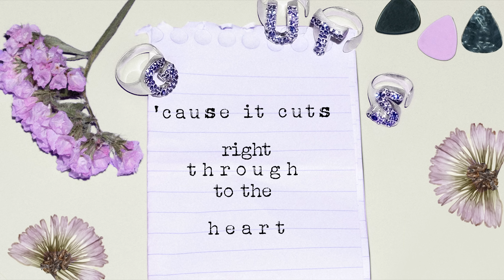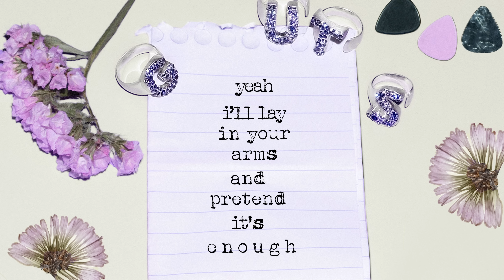Olivia Rodrigo - scared of my guitar (Official Lyric Video)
Lyrics

perfect, easy, so good to me
so why's there a pit in my gut in the shape of you?
distract myself, say it's somethin' else
maybe i'm just overwhelmed, maybe i'm confused

barely sleep when you sleep next to me
but i keep thinkin' i'll find a cure
i say that i'm fine, i tell you all the time
i've never felt so happy and sure

but i'm so scared of my guitar
'cause it cuts right through to the heart
yeah, it knows me too well so i got no excuse
i can't lie to it the same way that i lie to you
i'm so scared of my guitar
if i play it, then i'll think too hard
once you let the thought in, then it's already done
so i’ll lay in your arms and pretend that it's love

if i was brave and noble like you
i'd have the nerve to just stop stringin' you along
but i'm not half as decent as you
i'd rather be tied to someone, even if they're wrong

i make excuses, my friends know the truth is
i'm not as alright as i claim
i say that i'm fine, i tell them all the time
as they watch all the light fade away

yeah, i'm so scared of my guitar
yeah, i’ll lay in your arms and pretend that it's love

i pretend that it's love
i pretend that it's love, love

'cause what if i never find anything better?
the doubt always creeps through my mind
so we'll stay together 'cause how could i ever
trade somethin' that's good for what's right?

oh, i'm so scared of my guitar
it cuts right through to my heart
it knows me too well, i got no excuse

when i play it that’s when i think too hard
i let the thought in, it's already done
but i’ll lay in your arms and pretend that it's love
yeah, i’ll lay in your arms and pretend it's enough

Music video by Olivia Rodrigo performing scared of my guitar (Lyric Video).